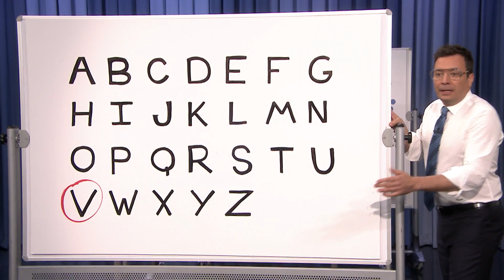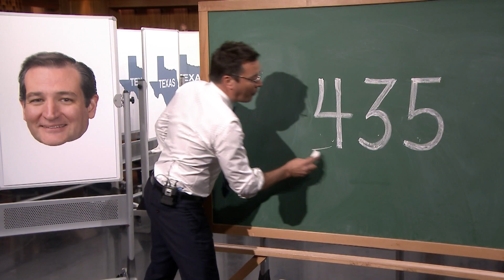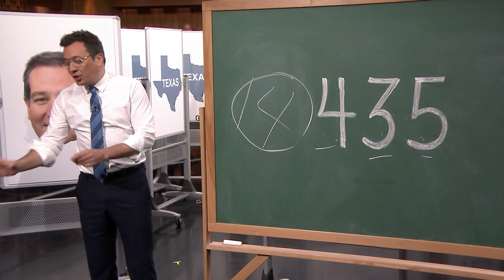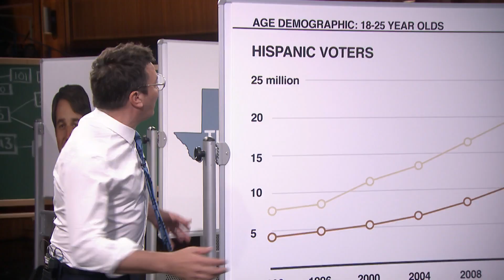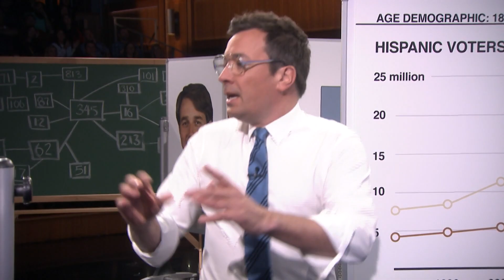2018 Midterm Elections Update: Too Many Boards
Jimmy keeps the Tonight Show audience up-to-date with the latest on the 2018 midterm elections with a whole lot of boards full of voter stats and a little help from MSNBC's Rachel Maddow.